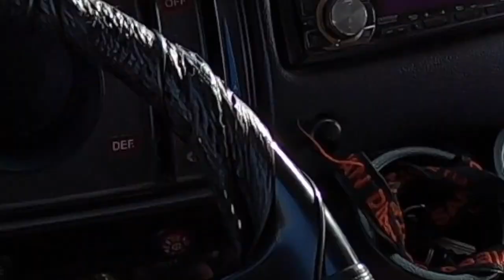This VW Bus is a Rolling Campsite - Sunday Driver Co. Snapshot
This week we get to go deep on this vw bus and what the vintage camper lifestyle is all about!